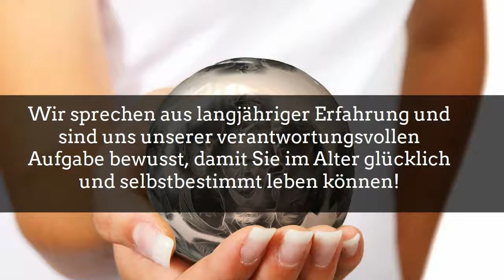Betreuungsagentur für Senioren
Was tun, wenn Ihre Angehörigen im Alter Unterstützung und Hilfe brauchen? Betreuungsagentur für Senioren und Familien Elke Rößler hilft Ihnen gerne weiter, denn unser Ziel ist es, Senioren möglichst lange ein selbstbestimmtes Leben zu ermöglichen!